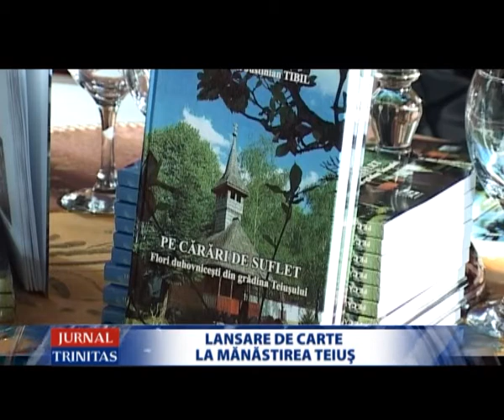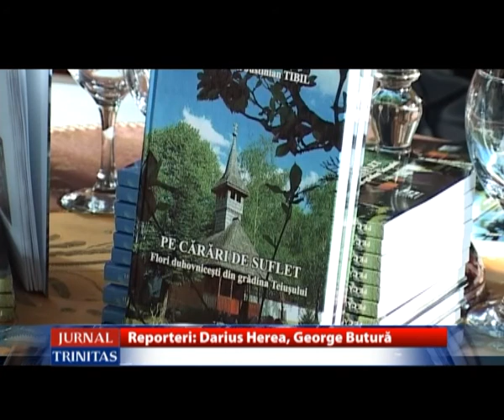Lansare de carte la Manastirea Teius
Luni seara biserica mare cu hramul „Adormirea Maicii Domnului” a mănăstirii Teiuş a găzduit lansarea cărţii „Pe cărări de suflet – Flori duhovniceşti din grădina Teiuşului” scrisă de părintele arhimandrit Justinian Tibil